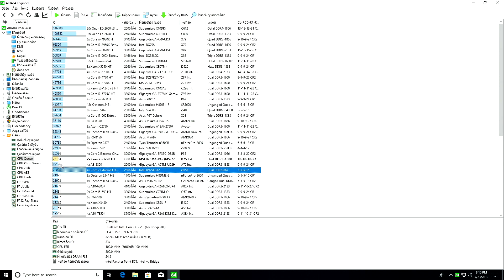Решил протестить Intel Core i3 3220 в 2019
НА ЧТО СПОСОБНЫ 2 ЯДРА? Intel Core i3 3220 В 2019 ГОДУ

Intel Core i3 3200 - это образец старых процессоров i3 которые имели 2 ядра и 4 потока. Давайте протестируем этот старенький процессор в 2019 году в некоторых онлайн играх.

Поддержка канала:
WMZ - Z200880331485